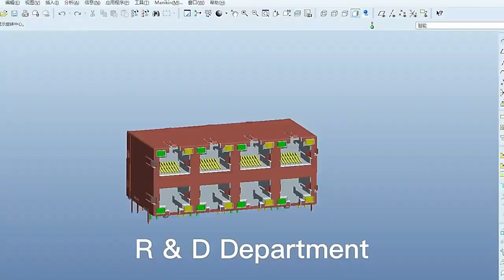RJE741888120A RJE741887420 Compatible ZhuSun Jack Ask for Datasheet